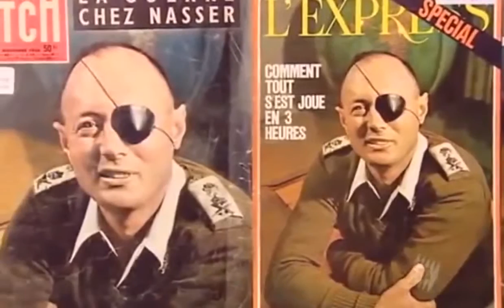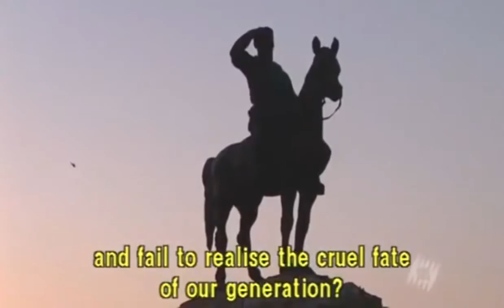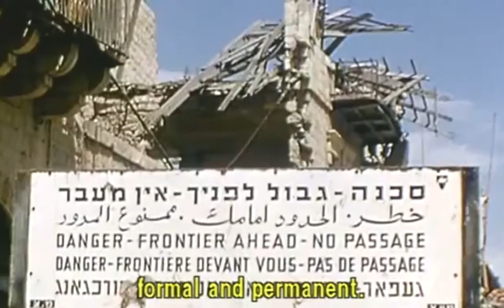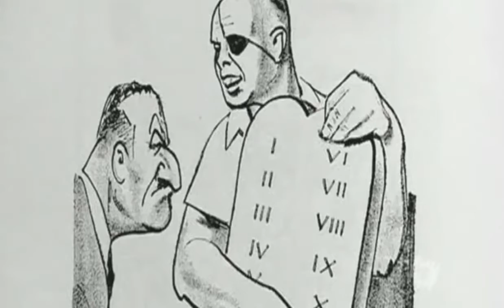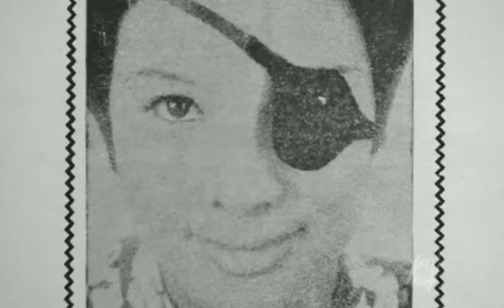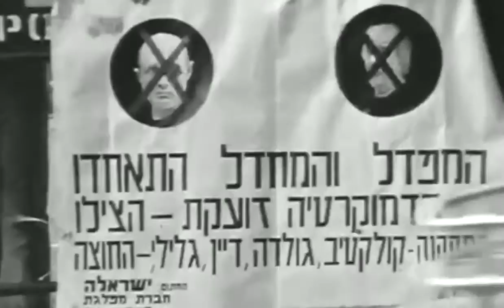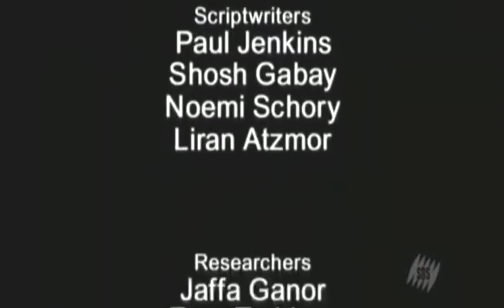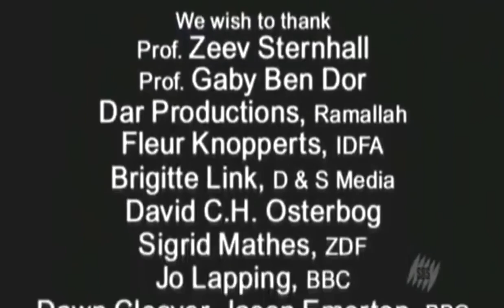Israel's Generals Moshe Dayan Documentary (Englisch)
Mosche Dajan (geboren am 20. Mai 1915 im Kibbuz Degania; gestorben am 16. Oktober 1981 in Tel Aviv) war ein israelischer General und Politiker. Als Außenminister Israels führte er die Verhandlungen zum Camp-David-Abkommen.